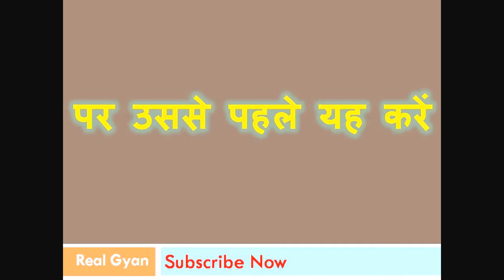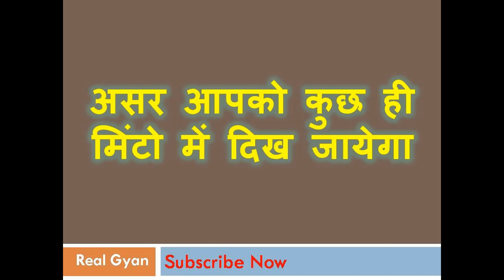किसी का भी नाम में सिर्फ एक बार मन में नाम सोचते ही सम्भोग